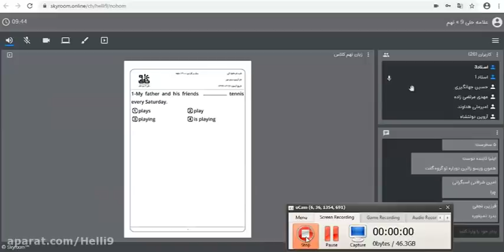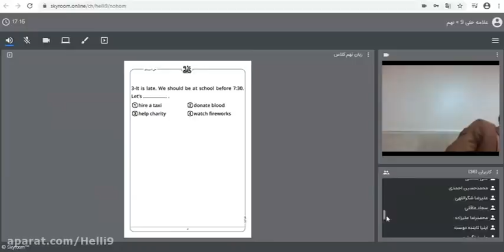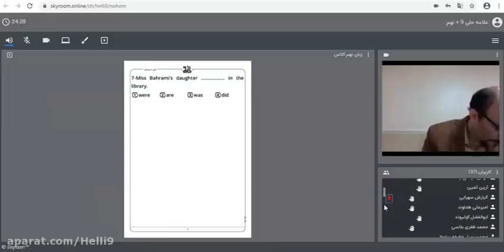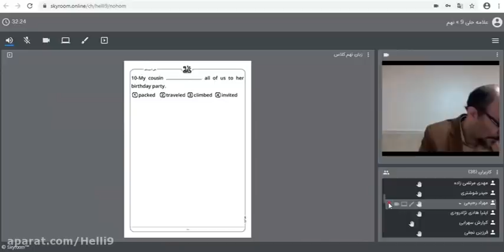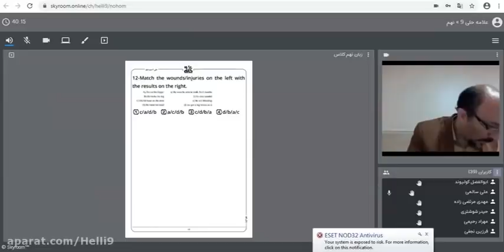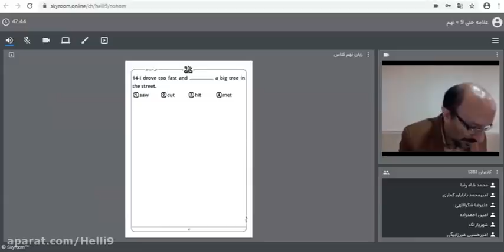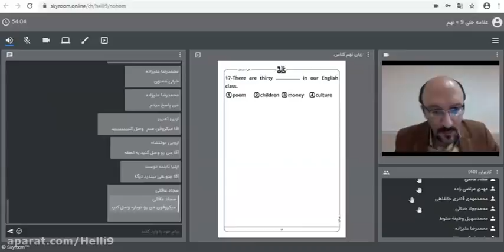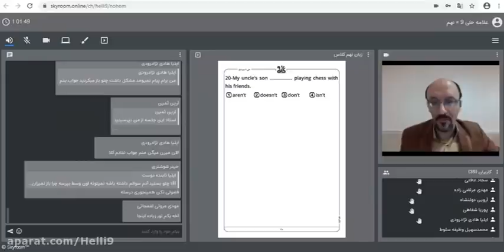There is no clear distinction between physical space and geometric space